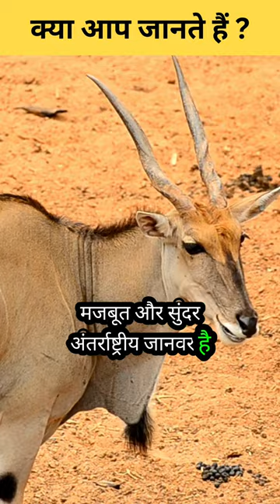Amazing Facts About Oryx In Hindi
oryx
oryx animal
oryx vs lion
oryx village cafe kanhangad
oryx lounge doha airport
oryx and crake summary
oryx and crake summary in tamil
oryx biryani
oryx village kanhangad
oryx convention center
oryx and crake
oryx biryani mugalivakkam
oryx and crake summary in
oryx vs lion
oryx vs hyena
oryx vs leopard
oryx vs honey badger
oryx vs wild dogs
oryx vs tiger
oryx vs montagne
oryx vs savathun
oryx vs cheetah
oryx vs anime
oryx vs kratos
oryx vs zero
oryx vs al maha lounge
oryx vs xivu arath
facts about animals in telugu
facts about animals bright side
facts about animals in tamil
facts about animals in malayalam
facts about animals shorts
facts about anil ambani
facts about animals and humans
facts about anirudh ravichander